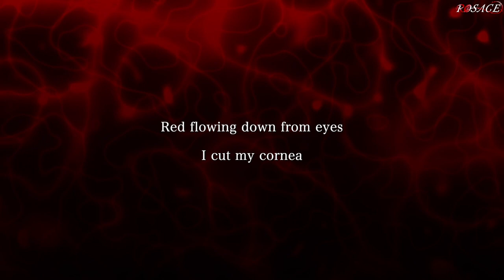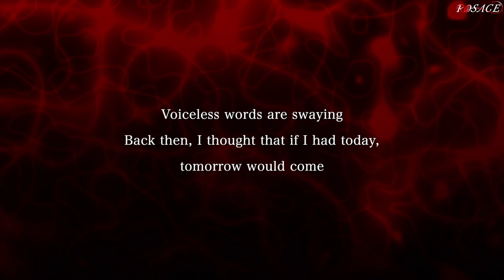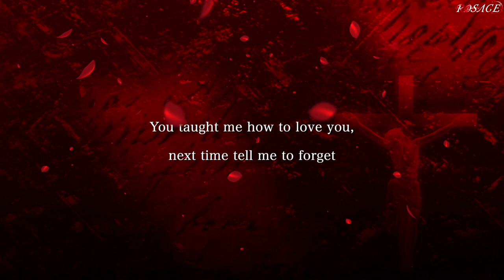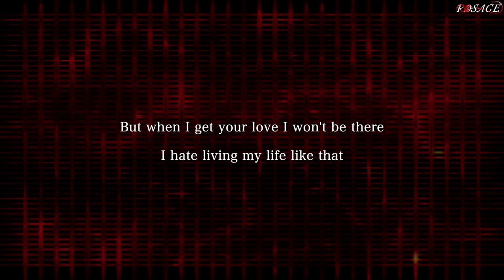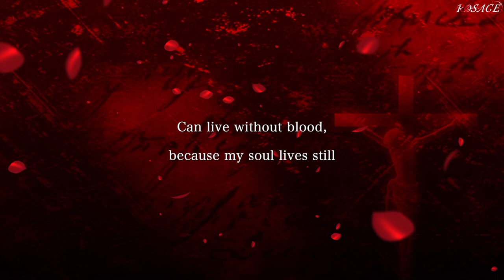CRIMSON (Vocaloid Ver.)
◆ヴォーカル(男性♂)募集中◆
又は私の楽曲を演奏して頂けるバンドを探しております。

CRIMSON

Lyrics & Music : MACOTO
Illustration : Ⅺ

　Red flowing down from eyes
　I cut my cornea
　So can't see anything
　No more blood to shed?

　I live each day as if it was my last day
　Passage of time is an fantasy

　(Breaking down)

　Red flowing down from ear
　I ruptured my eardrum
　So can't hear anything
　Is there still blood to shed?

　I'm still among shadow
　Good doesn't lead to good
　The world like this, so I can't escape from this game

　Drowning in a sea of blood crimson
　Love the life you live, live the life
　While carrying the cross of heavy guilty

　Red flowing down from lips
　I bit my own tongue off
　So can't say anything

　Voiceless words are swaying
　Back then, I thought that if I had today, tomorrow would come

　(Breaking down)
　My heart
　(Falling down)

　God never gives you more than you can bear, right?
　Can I be stand when I let desire scream?

　I wanted to hurt myself for freedom
　Tear it apart until feel it
　Can live without blood, because my soul lives still

　Float like a butterfly, You sting like a bee
　Will you dry me if you the wind
　My rage and vengeance only hurt ones you love

　You taught me how to love you, next time tell me to forget
　Shake the petals
　Til every drop of blood stops

　No day shall erase you from memory
　But when I get your love I won't be there
　I hate living my life like that

　I got wet from the rain of red called you
　Unforgiven truth is continuous dyed in crimson